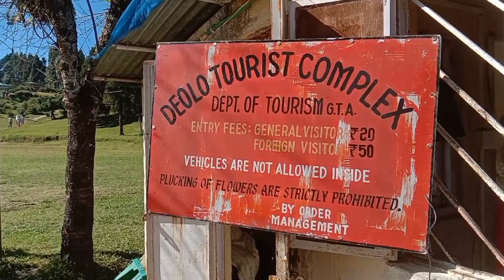ডেলো পাহাড়ে PARAGLIDING site#DeloPark#Kalimpong#Paragliding